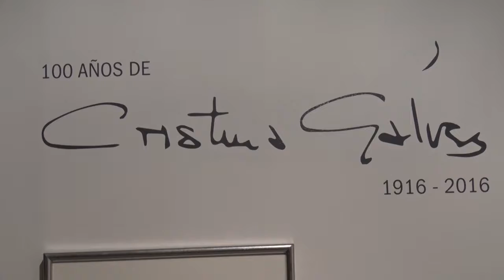Exposición “Cristina Gálvez 100 años” Sala Luis Miró Quesada Garland